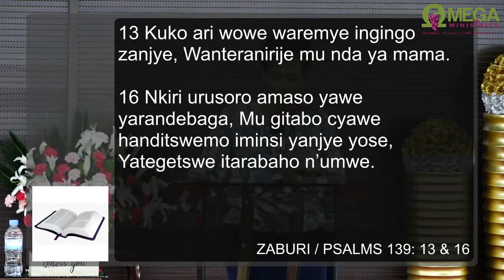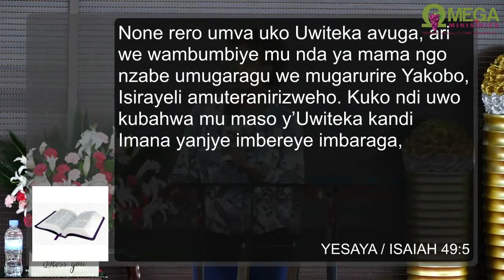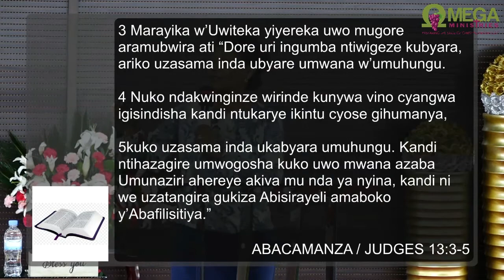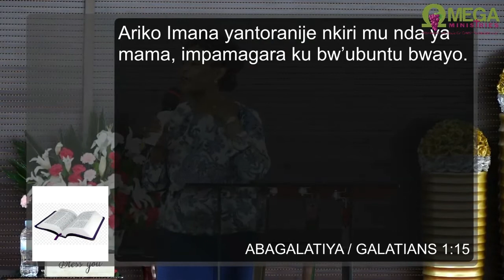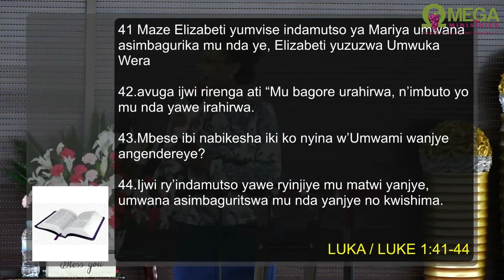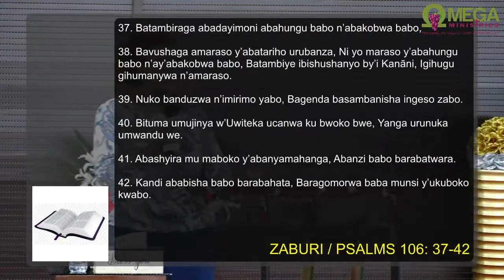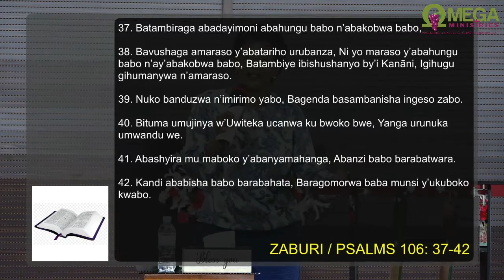"WHAT DOES the Bible SAY ABOUT ABORTION?" / "Ese bibiliya ivuga iki ku gukuramo inda?"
BIBLE STUDY
"WHAT DOES the Bible SAYS ABOUT ABORTION?" / "Ese bibiliya ivuga iki ku gukuramo inda?" 17 November 2019